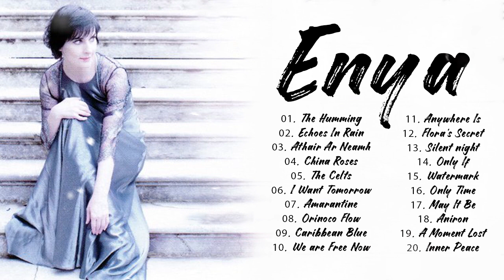ENYA Best Songs New Playlist 2022 - Greatest Hits Full Album Of ENYA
ENYA Best Songs 2022 - Greatest Hits Full Album Of ENYA
▽ Follow Music Collection

01. The Humming
02. Echoes In Rain
03. Athair Ar Neamh
04. China Roses
05. The Celts
06. I Want Tomorrow
07. Amarantine
08. Orinoco Flow
09. Caribbean Blue
10. We are Free Now
11. Anywhere Is
12. Flora's Secret
13. Silent night
14. Only If
15. Watermark
16. Only Time
17. May It Be
18. Aniron
19. A Moment Lost
20. Inner Peace